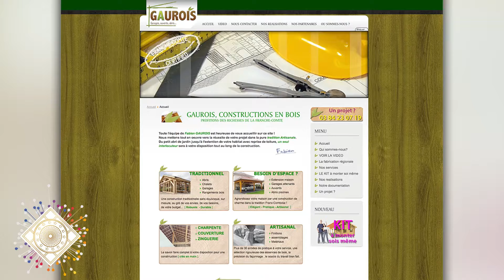STARS ET MÉTIERS 2016 EURL FABIEN GAUROIS